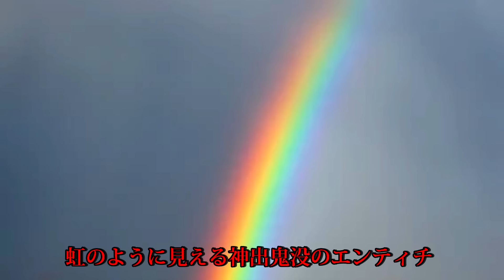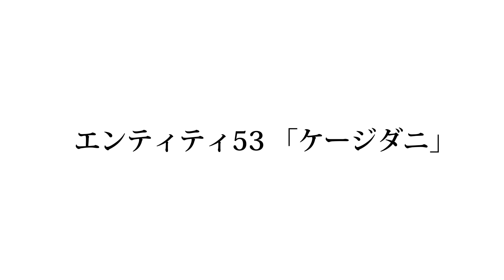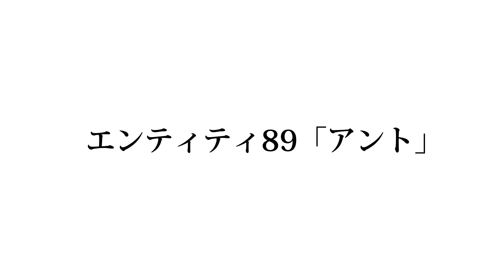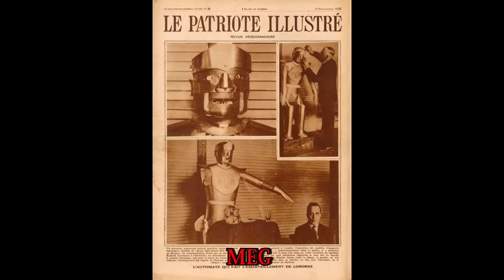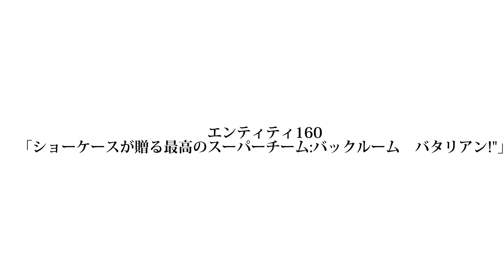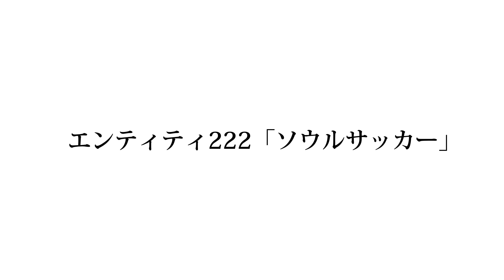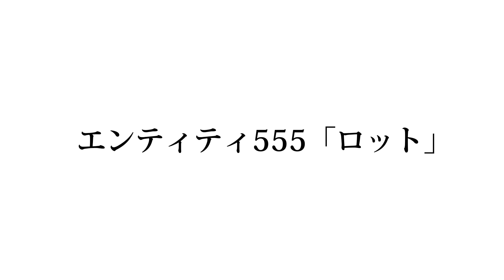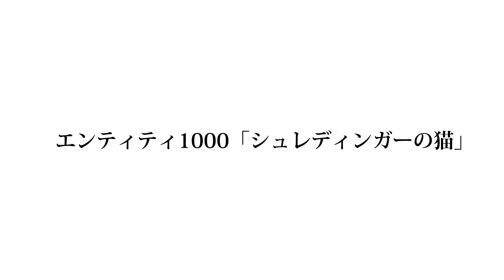【エンティティ解説】この一本で全てが分かるバックルームエンティティNo.1→No.1000【youtube最大規模】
youtube最大規模のエンティティ解説なので是非最後まで見てください‼︎

使わせていただいたフリー素材↓
pexels

CC-BY-SA 3.0